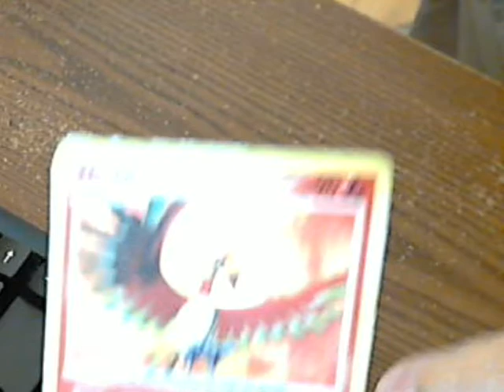one rare pokemon card HO OH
watch my best video i made ever well i think it is